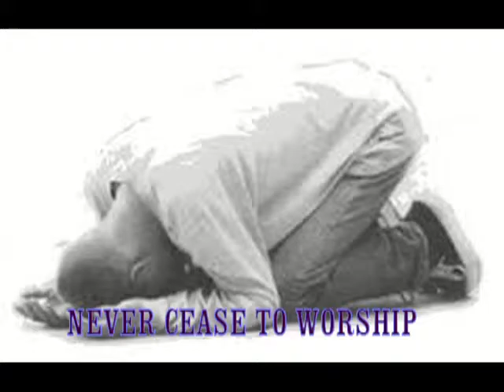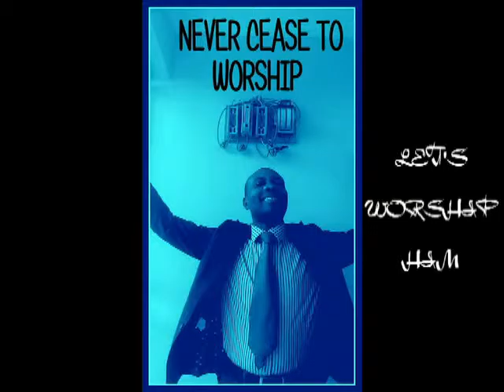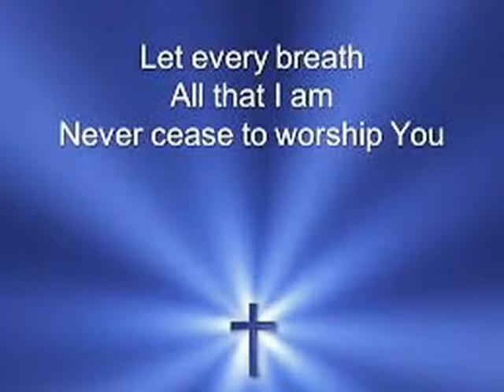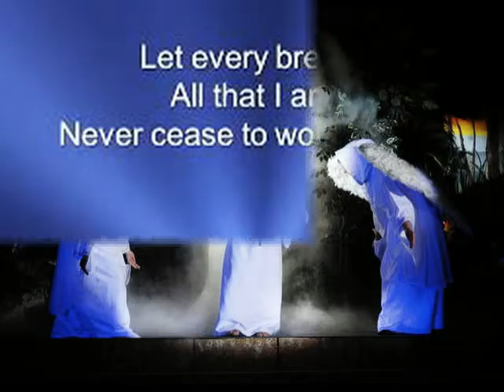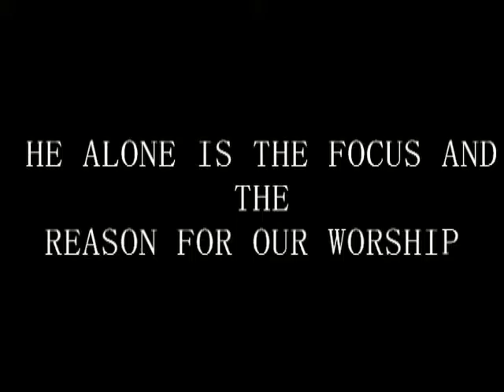NEVER CEASE TO WORSHIP - REV'D OLUFEMI ADEGBOYEGA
Rev'd O. T. Adegboyega is the Pastor of University Baptist Church, Owhipa Choba Port Harcvourt.
Never Cease To Worship is a contemporary worship sing from his New album.
The song is telling us that the whole duty of humanity is to worship God. God alone is the focus and the reason for our worship..